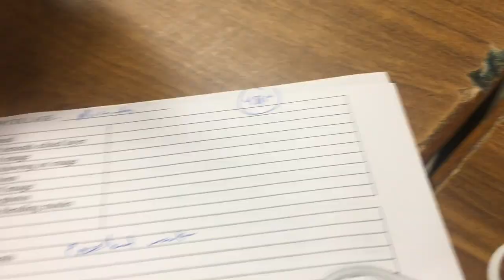what it’s like going to a catholic school (school vlog)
just catholic school things